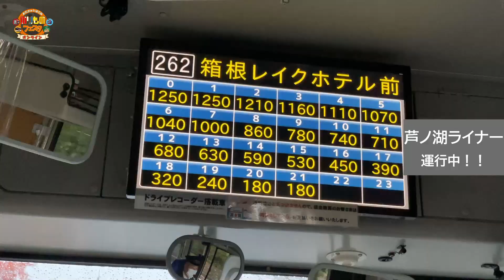【のりフェス 登山バス】桃源台線編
2021年12月10日～2022年3月31日開催！
「おだきゅうはこねのりものフェスタ オンライン」小田急箱根の乗り物の、普段は見られない"現場"に潜入したオリジナル動画を公開！
ー★ーーー★ーーー★ーーー★ーーー★ーーー★ーーー★ーーー★ーーー★
こちらの動画は箱根登山バスの桃源台線の運転に密着！
箱根駅伝でも通る有名な１号線を通り、すすきで有名な仙石原、そして箱根海賊船やロープウェイのターミナル駅桃源台へ到着します。

★「おだきゅうはこねのりものフェスタ オンライン」特設ページ